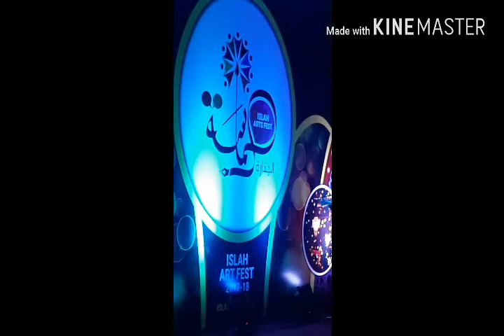മനോഹരമായ ഗാനം||സയ്യിദ് സജ്ജാദലി തങ്ങൾ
Mappilappatt മാപ്പിളപ്പാട്ട്